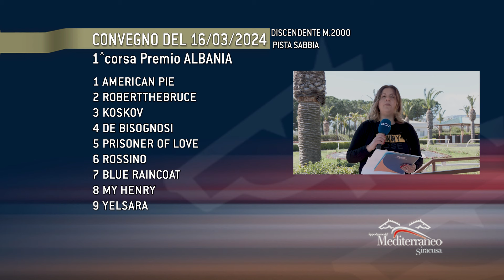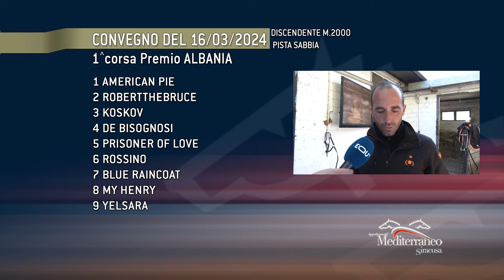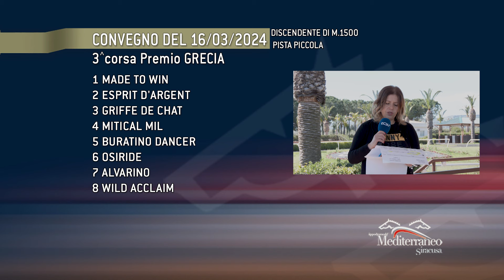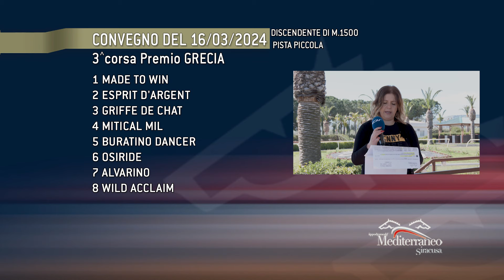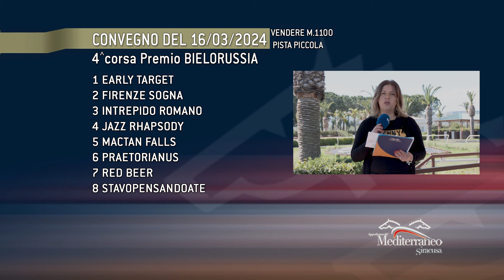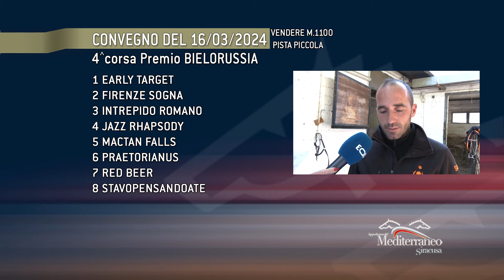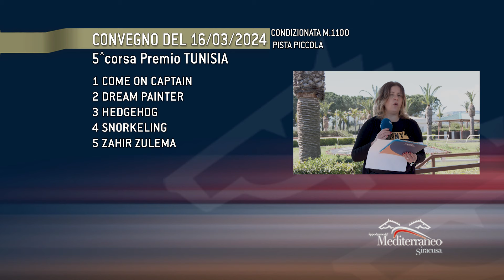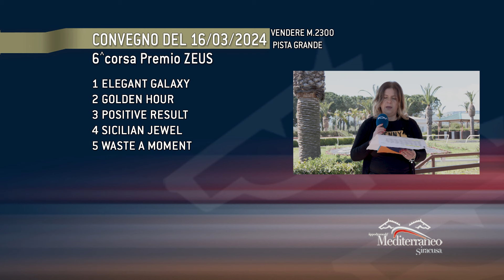Pronostici corse cavalli Galoppo 16 Marzo 2024